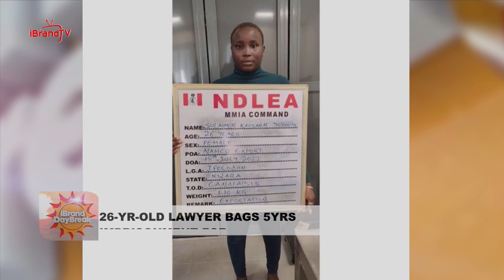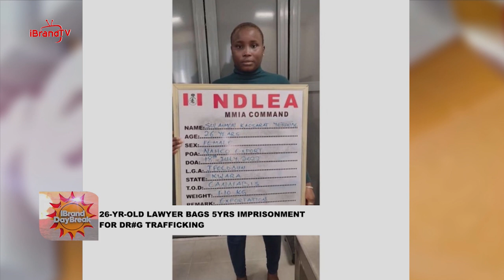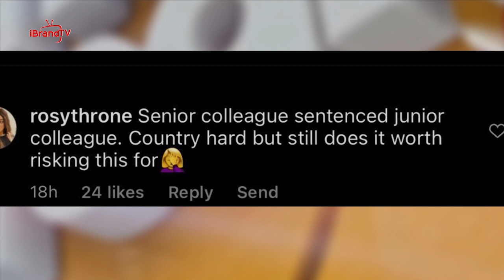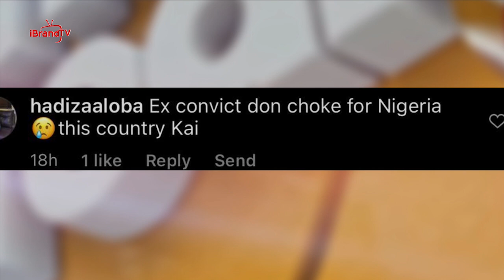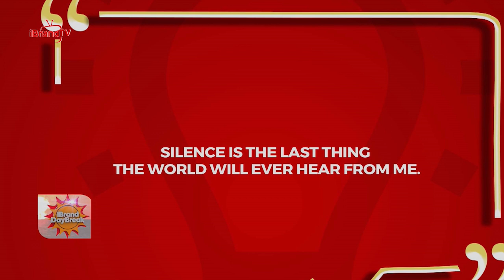26-YR-OLD LAWYER BAGS 5YRS IMPRISONMENT FOR DRUG TRAFFICKING